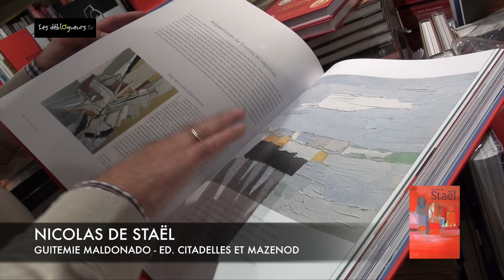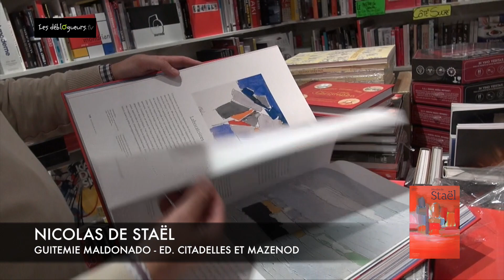La chronique de Jean-Edgar Casel - Nicolas de Staël